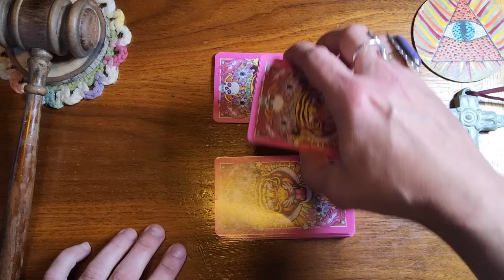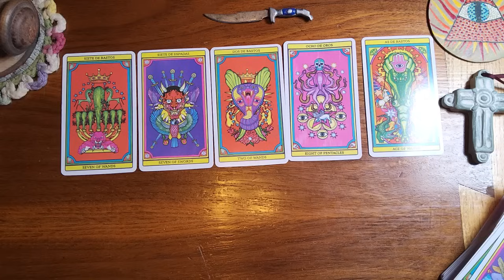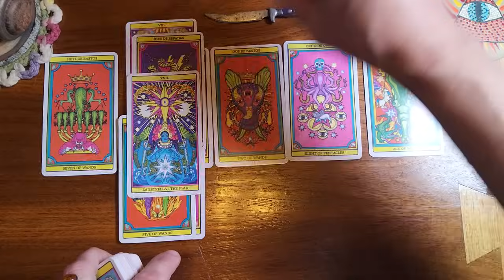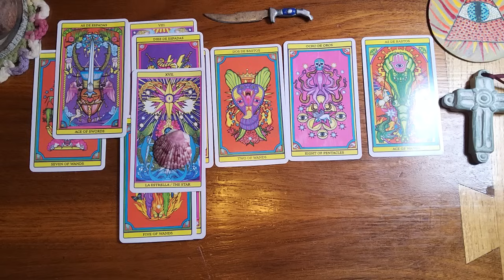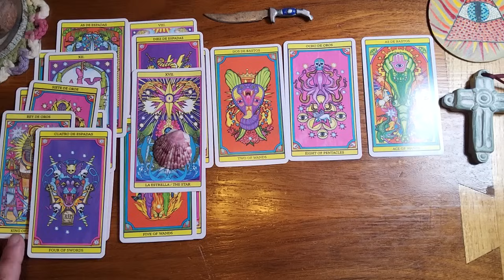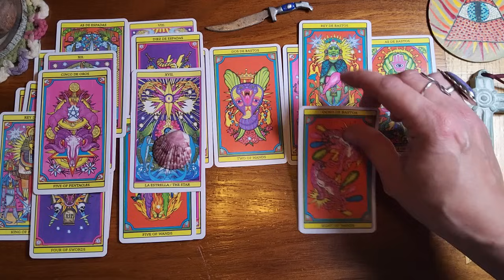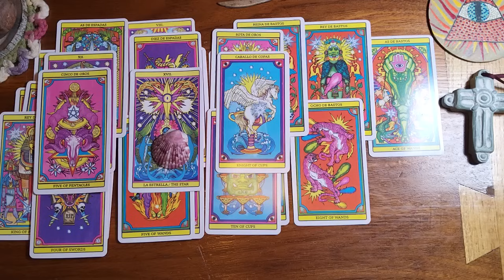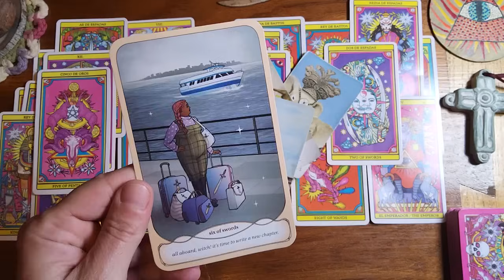Pisces ♓️ You're being presented with a message of love and you are going to have to make a choice